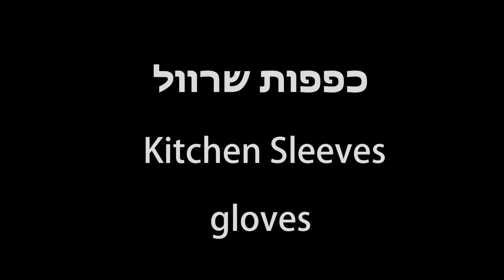YULY- Kitchen sleeves gloves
Handmade Kitchen sleeve gloves .
Size 80/16 cm
connected Gloves.
Protects hands from getting burns.
you hold the pot and put it on the gloves without requiring additional bottom.
the product is made of high quality cotton and is handmade manufactured.